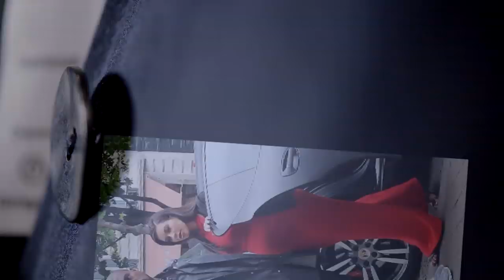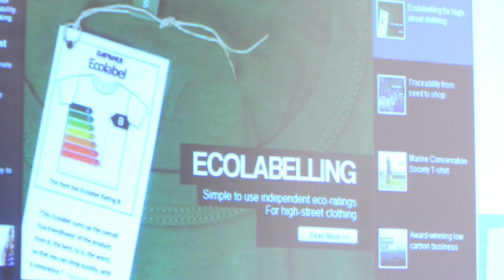Nordic Fashion: Sustainable by Design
Asia is poised to become a key market for Nordic designers who are increasingly looking to Hong Kong to launch brands in the region's promising markets.
Underscoring that trend were the minimalistic and sustainable creations from up-and-coming Nordic fashion designers making their debut at the HKTDC Hong Kong Fashion Week 2014.

Speakers:
Maxjenny Forslund
CEO, maxjenny!
Lotta Ahlvar
CEO, Swedish Fashion Council
Anna Ekre
Founder, Anna Ekre
Johanna Lelek
Brand Ambassador, Stutterheim
Josefine Olsson
Founder, Greta
Tone Tobiasson
Nordic Initiative Clean & Ethical

moderadet.se